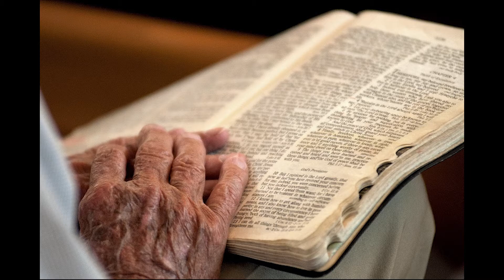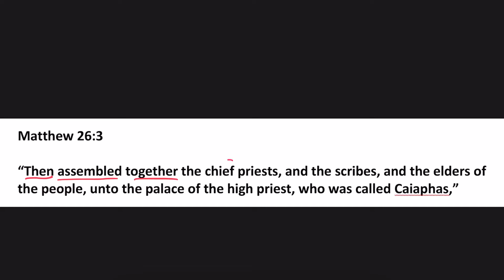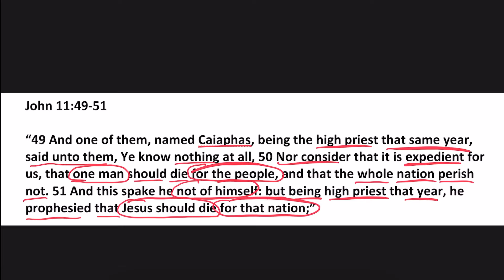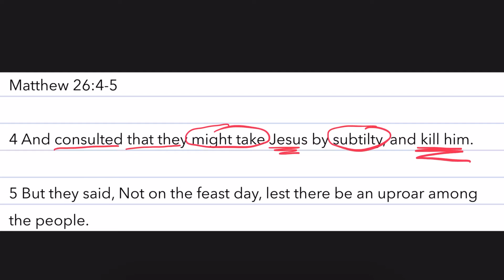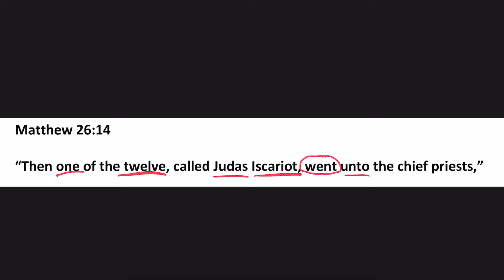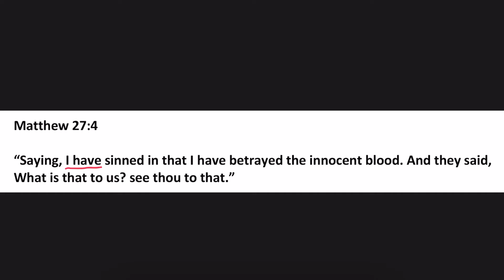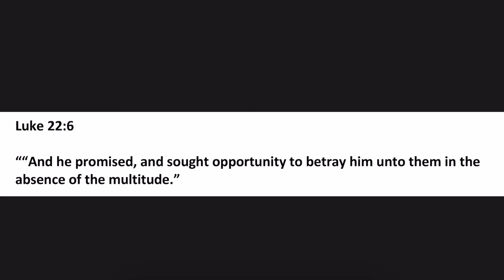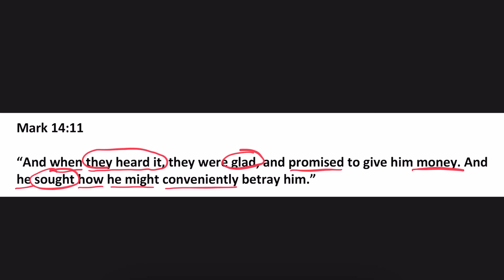WBC Calvary Bible Study Session 2, April 3, 2020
In our second session on Calvary, we look at some of the schemes and trickery that the devil and his workers of iniquity planned to put Christ to death, yet discover that Christ was, is, and always will be in absolute control.
On man's darkest day, Christ died to redeem him with the Light of His own precious life.